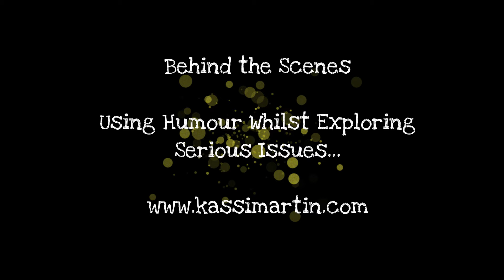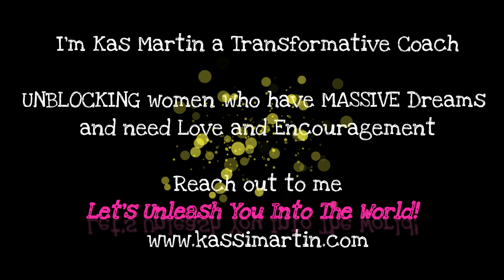Letting Off Steam...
A little compilation here of Having A Laugh whilst exploring Serious Issues and also the importance of working Contractually...

I contract in a very relaxed, loose and yet serious and respectful manner with those I work with.

I'm Kas Martin a Transformative Coach Unblocking women who have MASSIVE Dreams and may need Love and Encouragement to release their Gifts out there onto the world!

If you are a creative, a writer, an artist, a leader, coach or therapist, a teacher, a dreamer or seeker... and know you have much more potential within you to unblock, then get in touch with me.